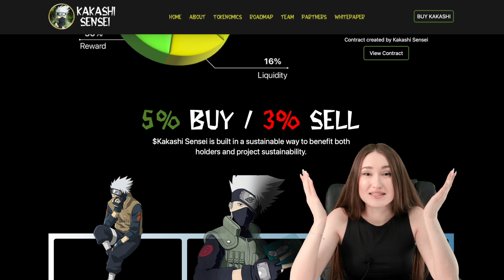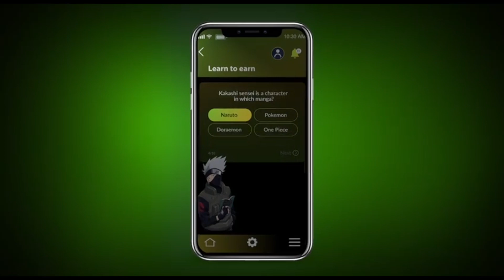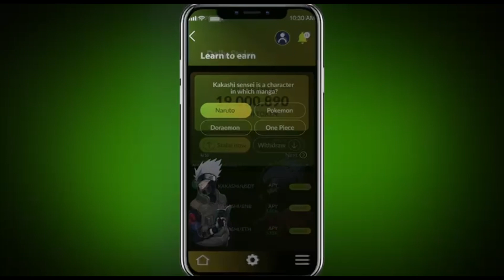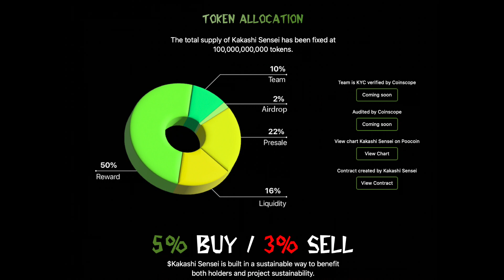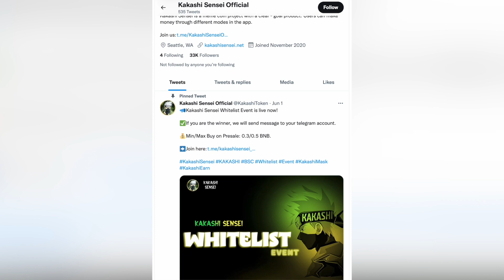Kakashi Sensei - Don't miss the release of a unique app!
❤️Kakashi Sensei❤️